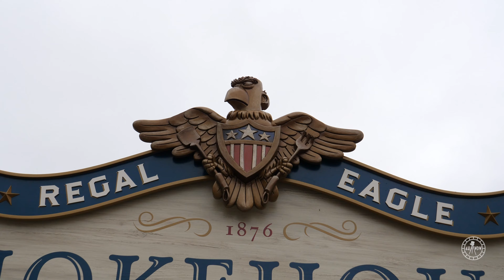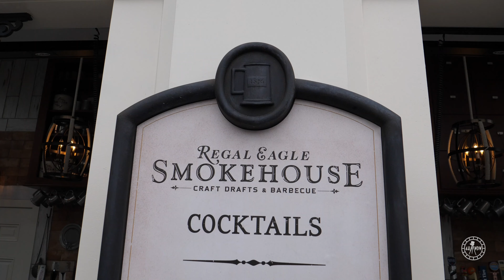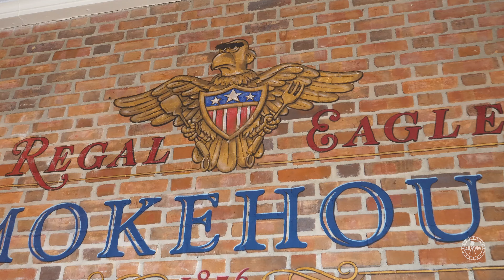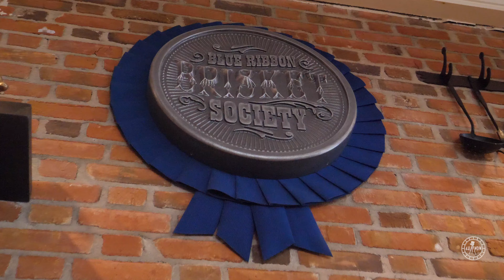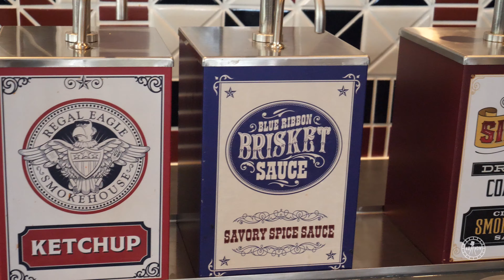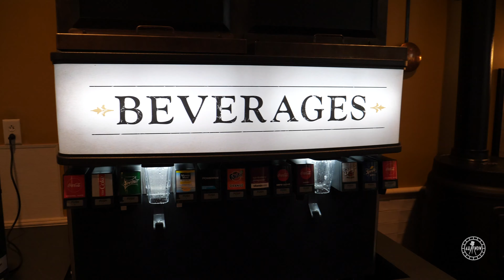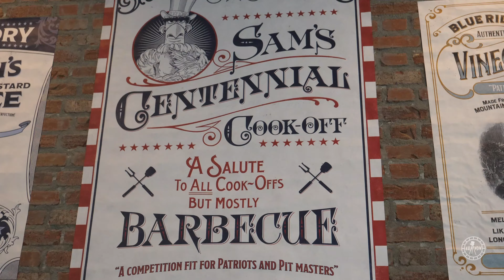NEW EPCOT Muppets Themed Restaurant! Regal Eagle Smokehouse 4K Tour at Walt Disney World 2020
Take a tour in 4K UHD 60fps of the NEW Muppets Themed Quick Service restaurant at EPCOT called Regal Eagle Smokehouse! It is located in the American Pavilion in World Showcase. This replaces the Liberty Inn restaurant, the former quick service location in the American Pavilion.

Welcome to 4K WDW! I am a long time Disney World fan and videographer and I have decided to share my love for Disney with all of you! I film only in 4K UHD, to give you all the best possible video quality to make you feel like you are at Walt Disney World! I will film things like full walkthroughs, shorter tours and overviews of the parks and resorts, and much more, all in 4K UHD!